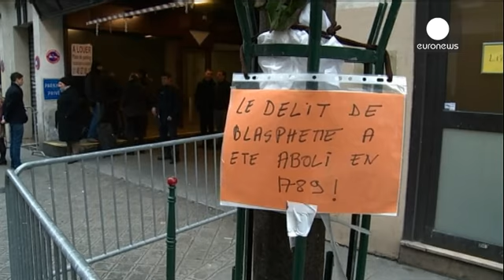Je suis Charlie: parola di Maometto. È la copertina nuovo Charlie Hebdo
Je suis Charlie dice il cartello tenuto dal Profeta Maometto. E la frase "tout est padronné" [tutto perdonato].

Ecco la prima pagina di Charlie Hebdo che sarà nelle edicole della Francia e del mondo mercoledì mattina. Un numero speciale che, in un certo senso, viene dall'alltro mondo...

Le caricature sono uscite tutte, rigorosamente dalla matita dei disegnatori storici del giornale irresponsabile, come recita la testata. Compresi i disegni di coloro che hanno pagato con la vita il delitto di l…